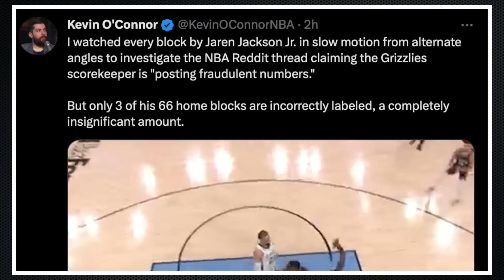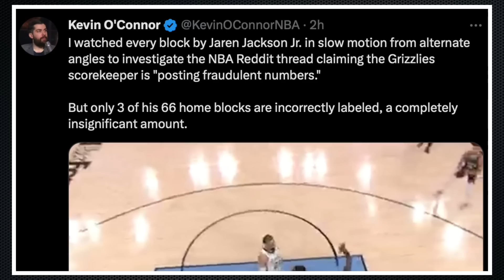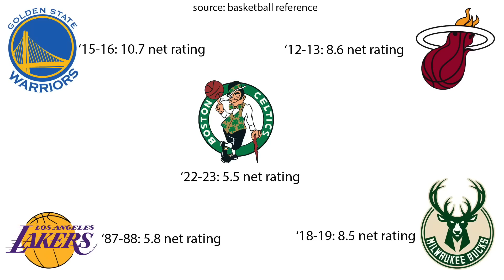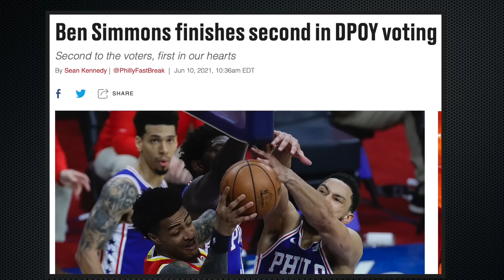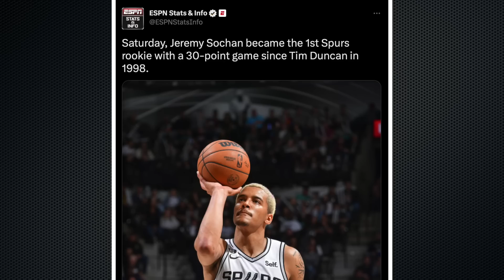6 of the Weirdest Stats From the 2023 NBA Season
6 of the Most Insane Stats From the 2023 NBA Season

Stat #1: 0:05
Stat #2: 2:12
Stat #3: 2:59
Stat #4: 4:53
Stat #5: 6:16
Stat #6: 7:56